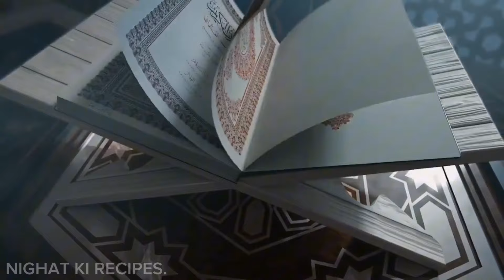Crispy Box Patties Samosa & Roll Recipe | Ramadan Special 2024 | Quick Recipe By Nighat.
Umeed karti hun k allah pak ki rehmaat se ap sab log theek hongay.

So today I am sharing the most amazing & delicious recipe (BOX PATTIES SAMOSA & ROLL RECIPE) ap sab bhi banaye or apnay feedbacks mere sath comments box main share karay k apko meri yeh recipe kesii lagii takay main or achii achi recipes ap sab k liye laa sakun or lazmi mera channel ko bhi subscribe karay takay meri har new recipes ap sab tak phonch jaye shukriyaa.

THANKS FOR THOSE WHO APPRECATE MY WORK.
TRY MY RECIPES & GIVES FEEDBACK.
KEEP SUPPORTING.